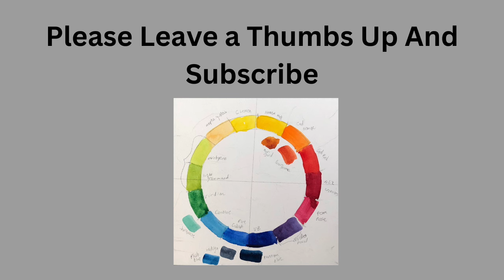Portrait Artist Of The Year Season 7 Episode 4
this was an inconsistet episode of portrait artist of the year. But in the end we had two great paintings to choose from. I wish two could have gone through. This is Portrait Artist of The Year Season 7 episode 4 so we have many more episodes in this season and only four winners so far.